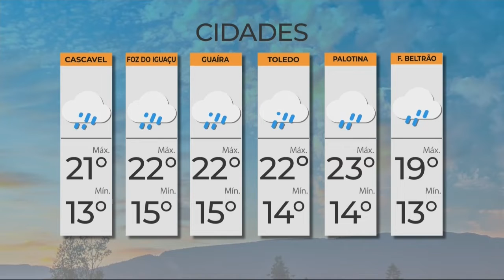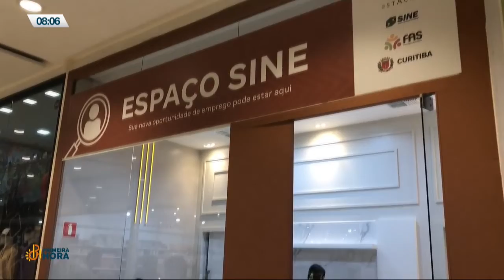03-05 Primeira Hora - Bloco 03